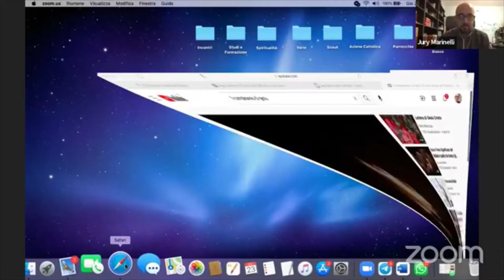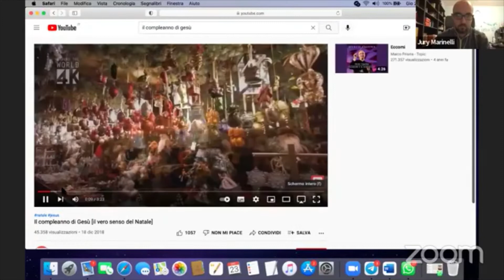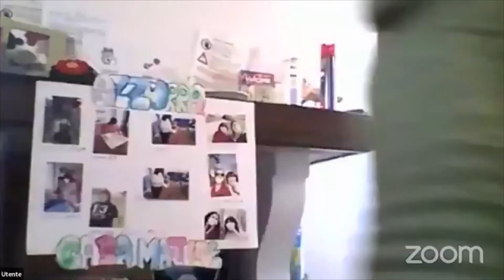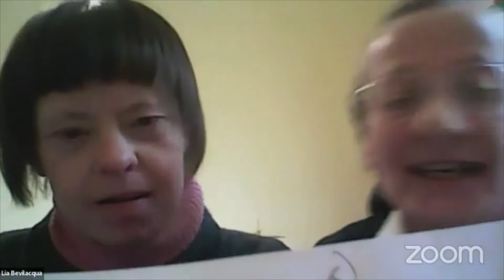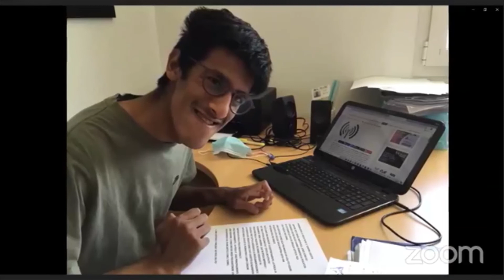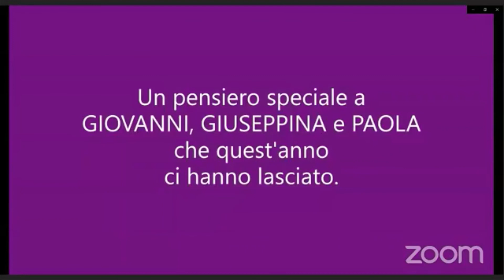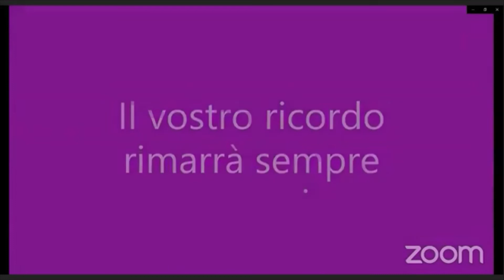Natale in diretta 2021 - Il Ponte coop sociale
Mezz'ora insieme per scambiarsi auguri, riflessioni, preghiere ispirati dal Natale e delle festività.